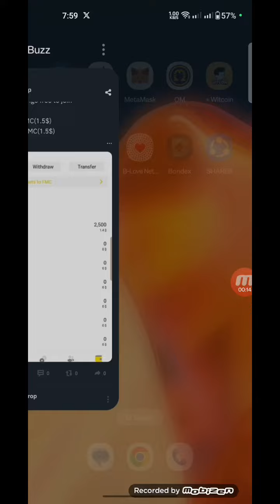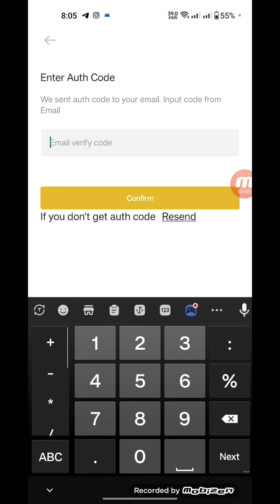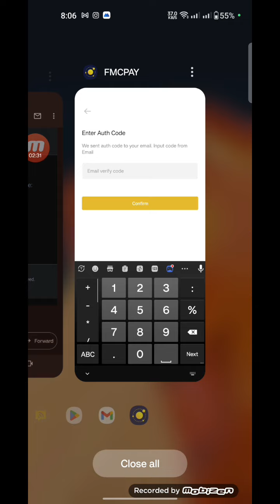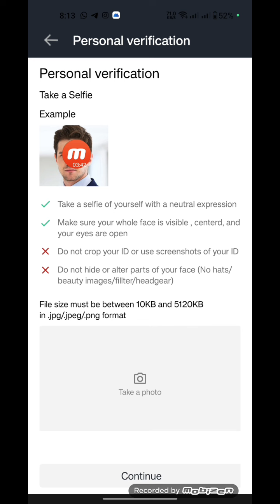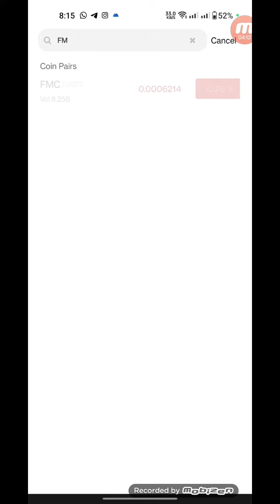FMC Exchange Airdrop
ভিডিও আসবে
এটা একটা exchange Airdrop
একাউন্ট করলেই ২৫০০ টুকেন পাবেন kyc করলে সেটা কেশ করা জাবে
প্রতি রেফারে 2500 টুকেন পাবেন